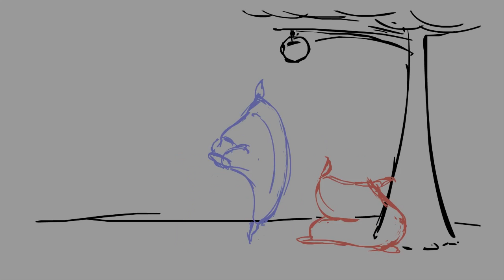Floursack 2D Test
Which one do you like more??
A short 2D test for a 3D floursack animation to "warmup" the new semester.